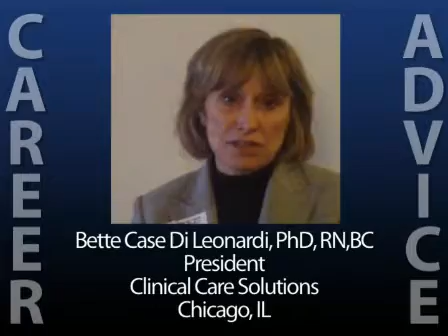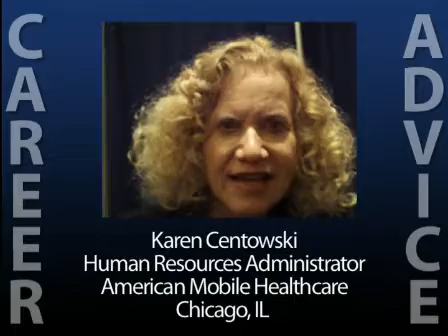Nurse Job Search: Hints from the Oakbrook Terrace, IL, Job Fair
What's happening in today's healthcare job market? Recruiters and nurses answer that question at the ADVANCE Job Fair held in Oakbrook Terrace, IL. for more information on ADVANCE Job Fairs & Career Events.